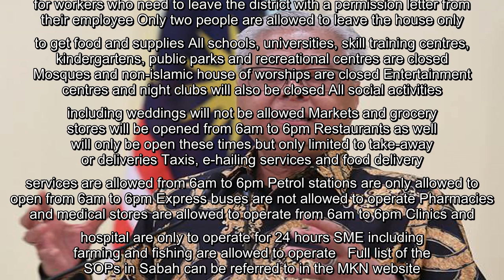Defence Minister: Whole Of Sabah Placed Under CMCO Starting October 13 Until October 26